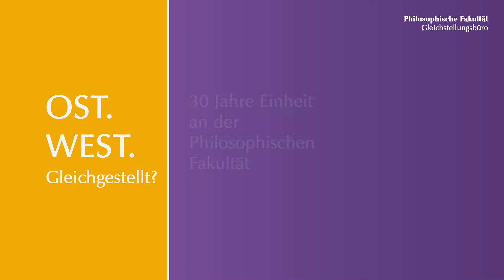Einführung | Ost.West.Gleichgestellt?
Wie gleich sind wir uns eigentlich – „Ost“ und „West“ – im dreißigsten Jahr der deutschen Einheit an der Philosophischen Fakultät? Wenngleich in den neuen Bundesländern 17 Prozent der Bevölkerung beheimatet sind, finden sich doch in den höchsten Positionen von Universitäten – in den Professuren und leitenden Verwaltungspositionen – gerade mal fünf Prozent Personen mit einem ostdeutschsozialisierten Hintergrund. Die Philosophische Fakultät der Universität Göttingen ist keine Ausnahme. Warum ist das so? Was sagen die wenigen, die aus den neuen Bundesländern kommen und in Führungspositionen an der Fakultät sind? Lasst uns reden – wir haben nachgefragt.

In vier Videointerviews trifft Victoria Hegner, Gleichstellungsbeauftragte der Philosophischen Fakultät, auf Menschen und ihre Ost-West-Geschichten.
Ihr wollt mehr erfahren? Auf der Webseite des Projekts findet ihr alle Informationen sowie weitere verschriftlichte Interviews